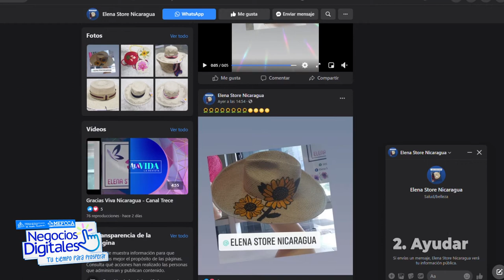Las 5A del Marketing - Negocios Digitales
¡Hola emprendedores!

Se han preguntado ¿Cuáles son las 5A del Marketing y para qué sirven?

En esta ocasión Negocios Digitales te comparte estas 5A del Marketing.

Las 5 A del marketing resumen esa voluntad de acompañamiento, integrando con la tecnología y con el ojo siempre puesto en el consumidor.

1. Aportar: toda acción o comunicación en marketing debe aportar valor. Ofrecer contenido, en todos los formatos posibles.

2. Ayudar: Ofrecer todo nuestro apoyo para procurar que la experiencia del cliente sea lo más personalizada y satisfactoria posible.

3. Anticipar: Es fundamental estar al día de las tendencias, preferencias y cambios de mercado y buscar todas las novedades que aparezcan.

4. Adaptar: activa el radar para conocer cómo consume información, qué le interesa y qué le preocupa a tus clientes.

5. Automatizar: la tecnología está aquí para ayudarnos, debemos incorporarla en nuestras tareas diarias para agilizar el trabajo.

¡Ahora sí! Sácale el máximo provecho a tu negocio con las 5A del Marketing.